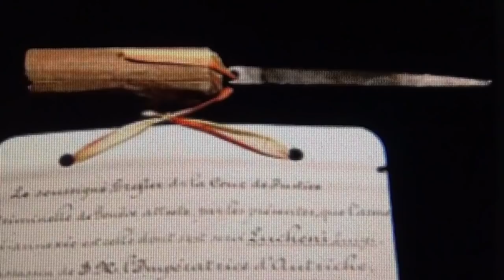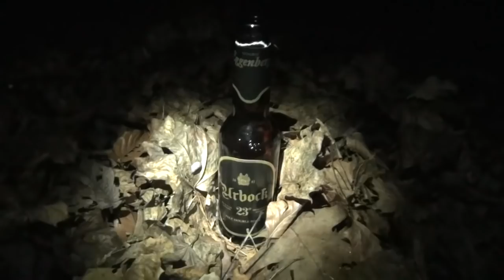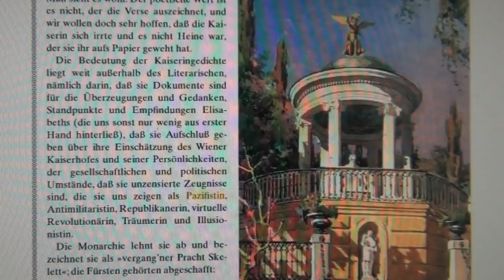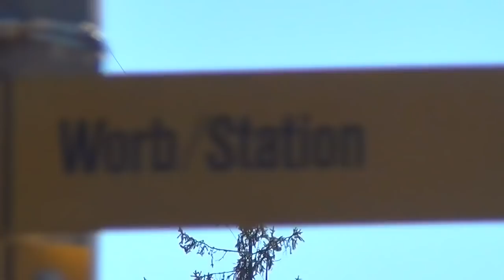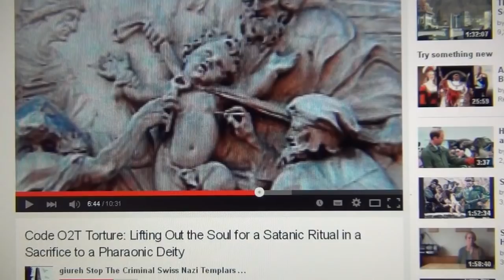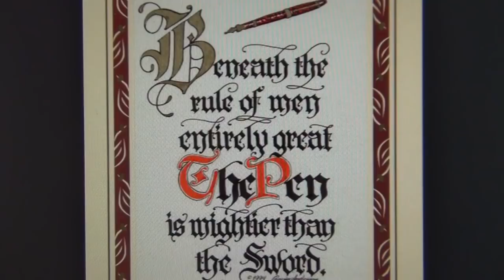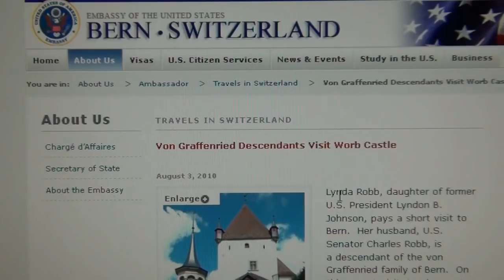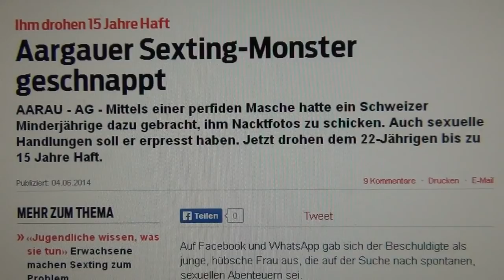Faces of Evil - Warmakers from Switzerland on all Key Positions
In Swiss-German Auschwitz means "Aus-Schwiiz" meaning "from Switzerland" and not particularly in the sense of "from Switzerland with love".
This is an old video, that disappeared, when SwiSSy managed Youtube to have my first and biggest channel deleted, and which happened in union with the SwiSS Nazi Police's two extensive house searches, during which they stole all my hard discs, dvd's, usb sticks, computers, cameras and video scripts; SwiSSyland is the essence of organised crime. So, I just managed to retrieve one or two of the hundreds of lost videos.